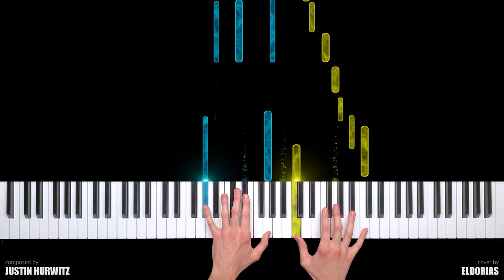Babylon - Gold Coast Rhythm - Piano Cover & Tutorial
My piano arrangement of "Gold Coast Rhythm" from Babylon soundtrack, the movie directed by Damien Chazelle. The original music was composed by Justin Hurwitz.